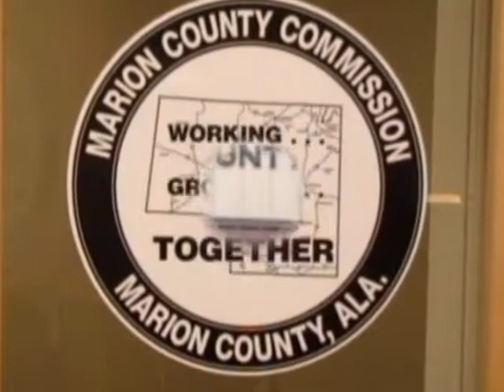Marion County Commissioners Meeting 01/21/2015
Marion County Commissioners Meeting held on January 21, 2015 at 9:00 a.m. at the Marion County Commissioners Office located on US Hwy 43 in Hamilton, Alabama.